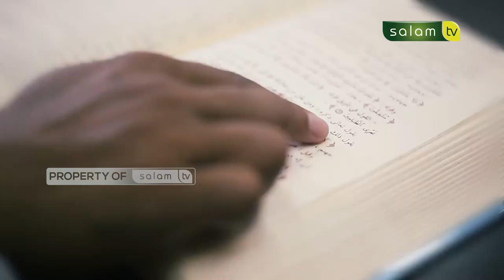tanyaustadz : Mertua sering membanding bandingkan menantu? - Ustadz Ahmad Hawasyi, Lc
03:13 Bagaimana hukumnya puasa nisfu sya'ban?
10:40 Apa hukumnya mengamalkan sesuatu dan menyuruh untuk melakukan amalan yg bid'ah?
19:43 Bagaimana hukumnya ketika menyuruh istri untuk pulang selama lamanya kerumah orang tua dengan bahasa kinayah, apakah itu termasuk talaq?
24:05 Bagaimmana hukumnya menemani kawan melakukan aborsi dengan alasan setia kawan, saya sudah bertaubat tapi masih selalu teringat ?
31:34 Mertua sering membanding bandingkan menantu?
35:33 Suami istri bertengkar akhirnya terucap talaq 3, apakah jatuh talaq 3 atau jatuh 1
38:30 Bolehkah kita aqiqah dimasa tua dan apakah boleh kita memakannya?
40:48 Menghadiri undangan rame-rame padahal yang diundang satu orang ?

Tonton SALAM TV di:
Frekuensi : 3773
Simbol Rate : 10.280
Polaritas : Horizontal
🔴 My Republic: Ch 285

💳 Bantu Operasional Dakwah @salamtelevisi :
| Bank Muamalat
| Kode 147
| an. Salam TV Peduli